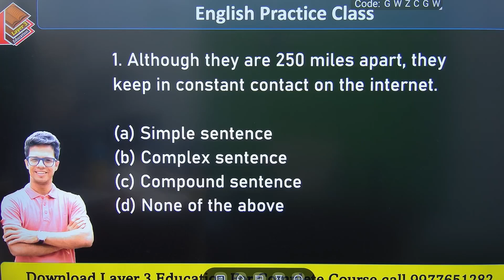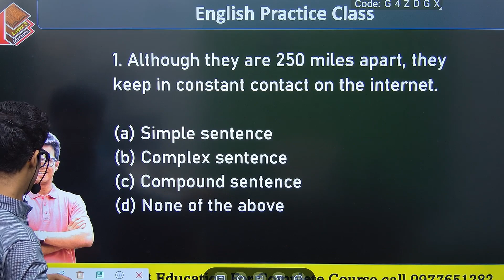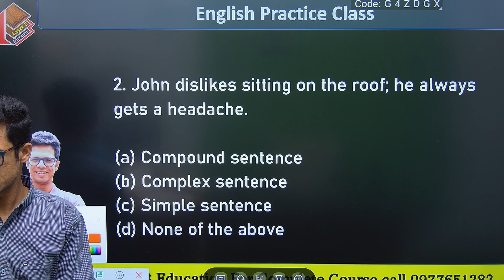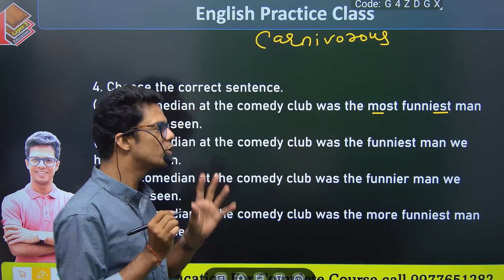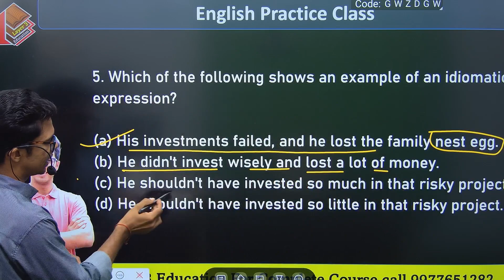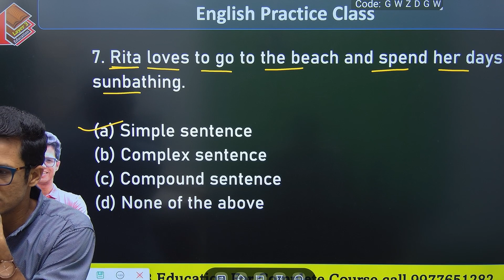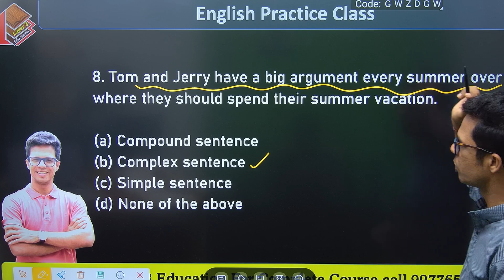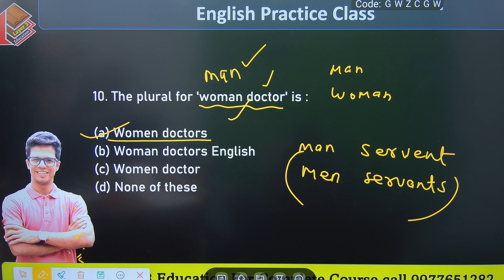MP Pnst 2024 English Class - 1 I